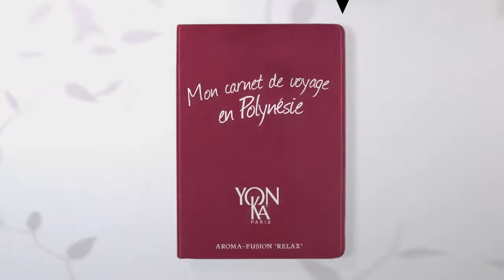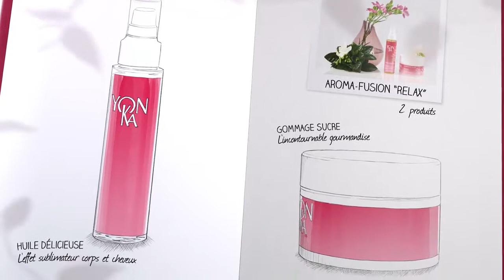AROMA-FUSION, mon carnet de voyage en Polynésie – Yon-Ka Paris